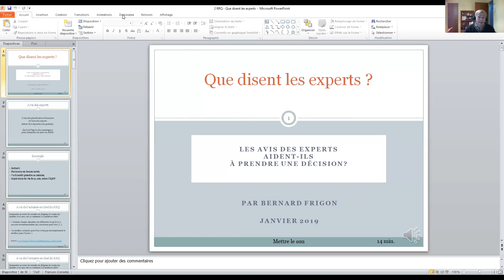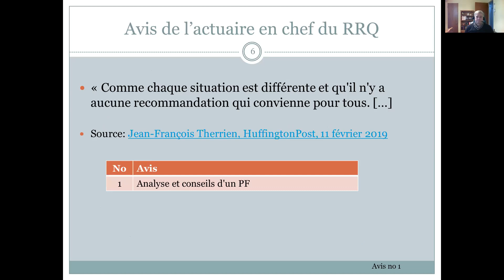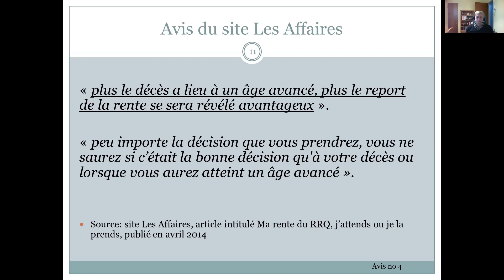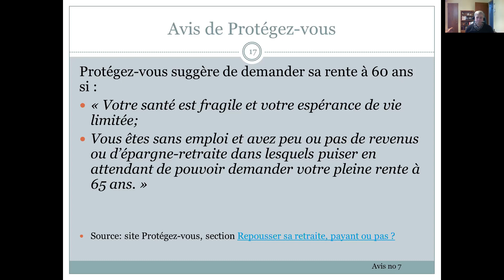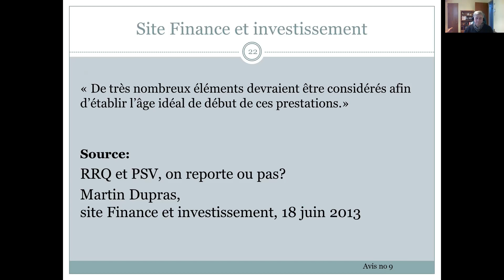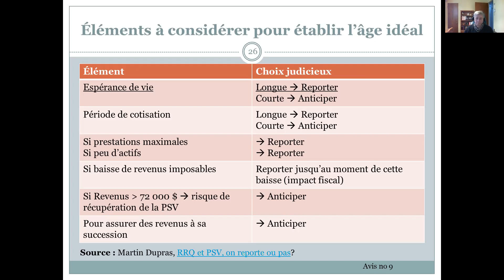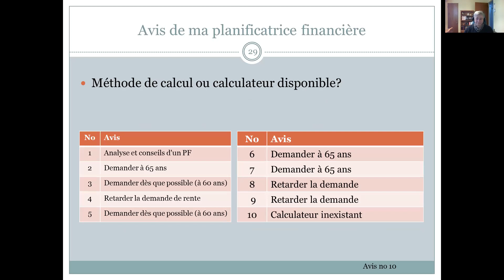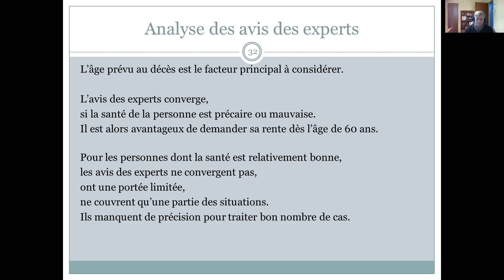Que disent les experts